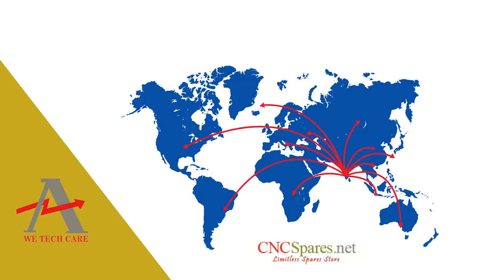General Electric TQD22200 Circuit Breaker